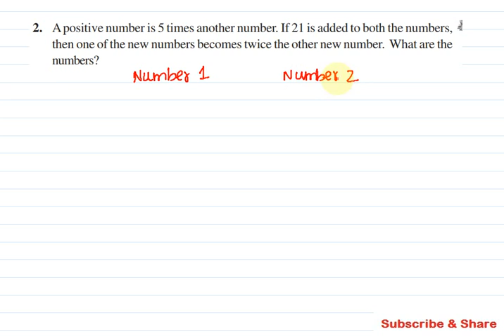CBSE Class 8 Exercise 2.4 Q 2, Chapter 2, Linear Equations in One Variable in Tamil, Maths NCERT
CBSE Class 8 | Maths | Exercise 2.4 Q.No 2 | 02. Linear Equatiions in One Variable |  NCERT Grade 8

Exercise 2.4
2. A positive number is 5 times another number. If 21 is added to both the numbers, then one of the new numbers becomes twice the other new number. What are the numbers?

Topics:

2.1 Introduction
2.2 Solving Equations which have Linear Expressions on one Side and Numbers on the other Side
2.3 Some Applications
2.4 Solving Equations having the Variable on both Sides
2.5 Some More Applications
2.6 Reducing Equations to Simpler Form
2.7 Equations Reducible to the Linear Form

நன்றி.